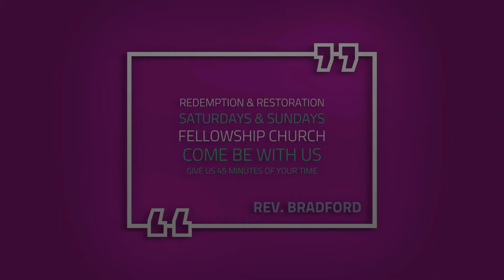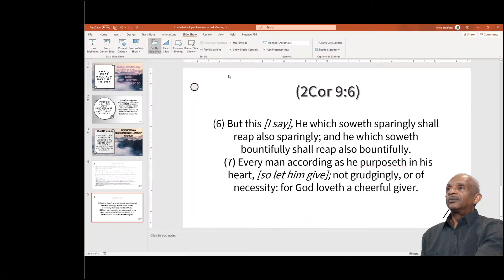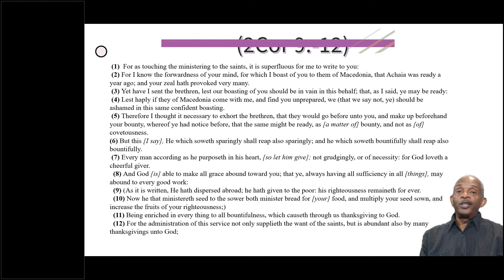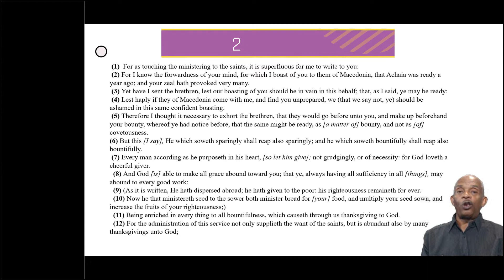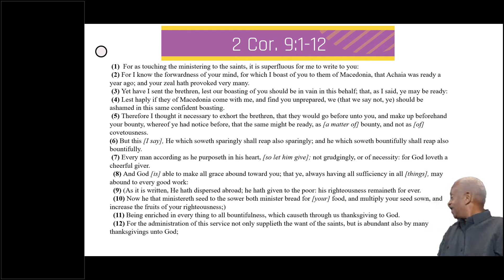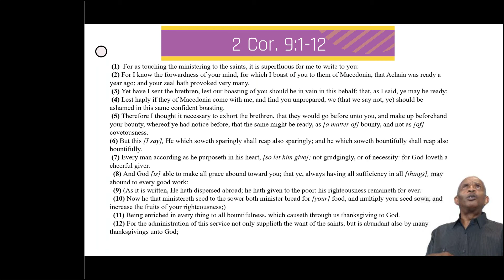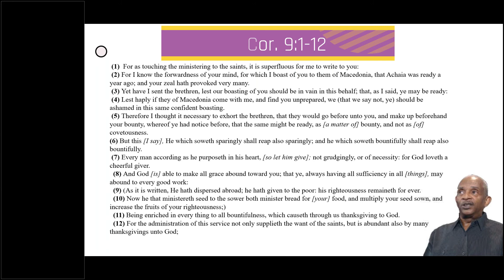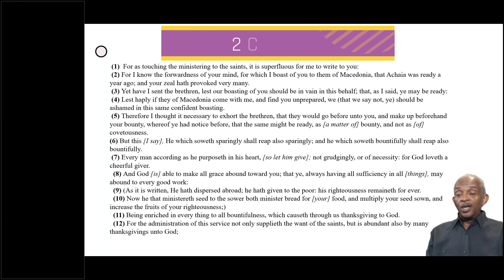Lord, What Will You Have Me To Do? Proverbs 3:6 Rev. AL Bradford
Out of the approximately 35,000 daily decisions for the average adult, how often do we acknowledge God in our choices?

Redemption & Restoration Fellowship Church Announcements
Tuesday Bible Study 6:00 p.m. Central Standard Time
Sunday Services 3:00 p.m. Central Standard Time

New to GoToMeeting? Get the app now and be ready when your first meeting starts
Rev. AL Bradford